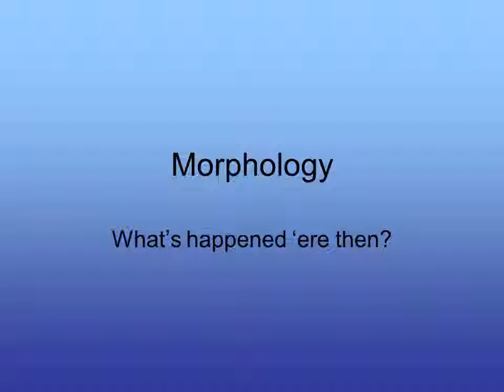Morphology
What’s happened ‘ere then?
Well..?
“Un-bloody-believable!!”
“She is such a Chavette!”
“SJP-esque style is where it’s at right now.”